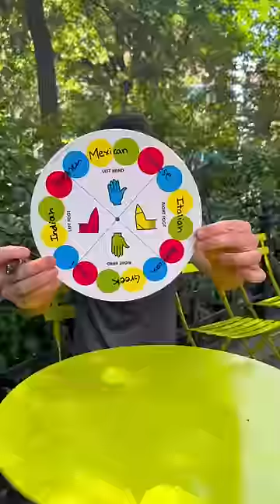Letting strangers spin a wheel to decide what type of food I eat